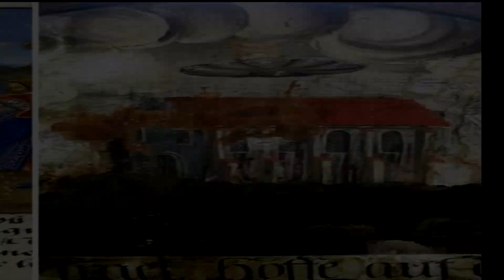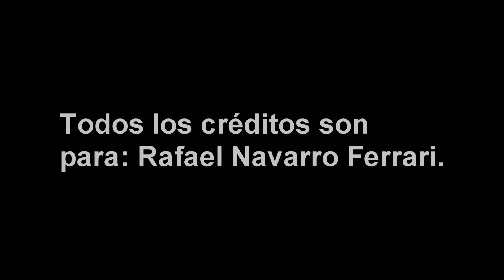El Vídeo Viral De Un Ovni Grabado Por La Nasa Del Que Todo El Mundo Está Hablando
Este vídeo fue extraído de un directo que fue grabado hace un par de días por la NASA, en él podemos ver a una extraña nave que no se ha identificado por ningún país, y de hecho fue revelada hace unas semanas esa misma nave por la ISS, por lo que sabemos que es 100% real el vídeo.

Créditos a: Rafael Navarro Ferrari